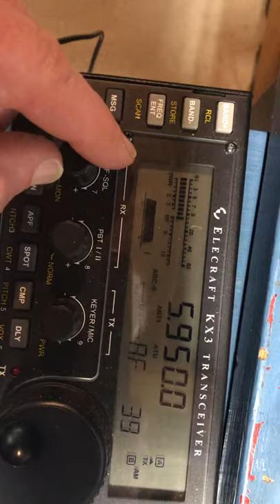Crystal AM & SW Radio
This home made Crystal radio is able to receive SW now set the 5.950 MHz as confirmed by the Elecraft KX3.